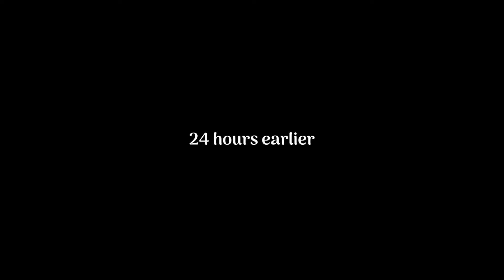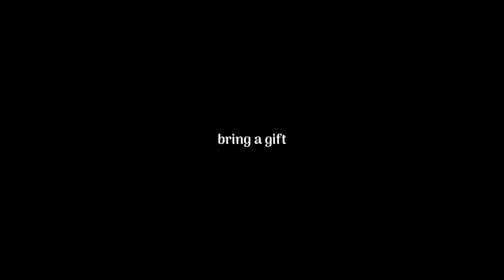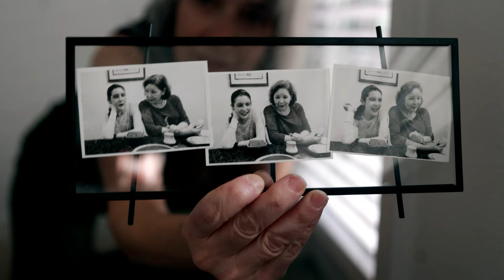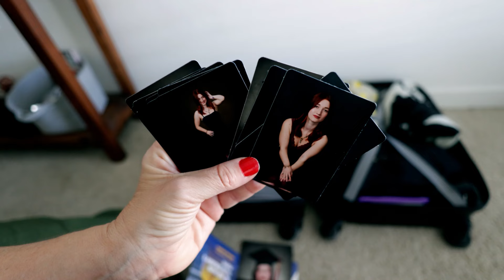A week in my bi-coastal life, aka VLOG - getting ready for NEW YORK and make a photo gift!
Burbank is so cute - I love the idea but the weather! and in CA?
It took me two days to get to NY - no really. 3 planes and 48 hour later to get to NY.

But in the meantime, I packed lol. and made a gift for a friends and got a haircut for $21!

00:00 best airport to come into NY (from LA)
00:36 Burbank airport and the Santa Ana wind delay
02:02 headed back home (in LA)
02:59 packing for New York: pills & powders
04:02 Paul Mitchell haircuts
06:11 to bring a coat or not to bring a coat?
08:22 Make a PHOTO GIFT to bring to NY
11:11 setting up my crypto cc to spend in NY
12:16 can I get my clothes in my suitcase before the cat gets in?
13:14 love me some mushroom coffee

Fish Photo credit: Vicky Wasik